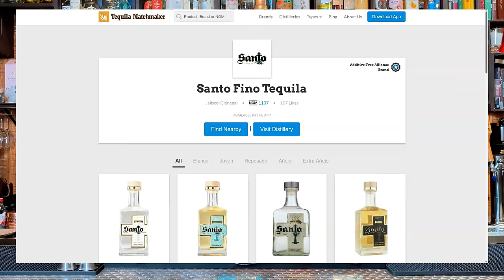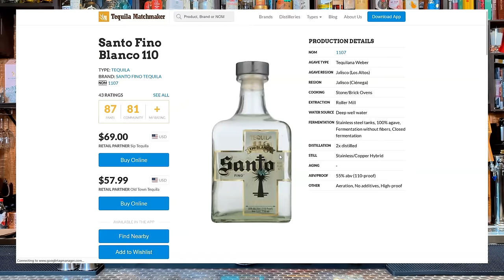An Honest Conversation with Guy Fieri about Tequila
Join me in an exclusive and enlightening interview with the one and only Guy Fieri, as we delve deep into the world of tequila. In this candid sit-down intervie, we explore Guy's journey with his tequila brand, Santo Fino, uncovering the passion and craftsmanship behind every bottle.

This video isn't just about tequila; it's a story of dedication, culture, and the art of distillation. Guy Fieri, renowned for his culinary expertise and vibrant personality, opens up about the inspiration behind Santo Fino. We discuss the nuances of tequila making, from the selection of agave to the aging process, and what makes Santo Fino stand out in the crowded world of spirits.

Get ready to be captivated as Guy shares personal anecdotes, the challenges he faced in the tequila industry, and his vision for the future of Santo Fino. Whether you're a tequila aficionado or just curious about the spirit, this interview offers a unique perspective from one of the most charismatic figures in the culinary world.
Links to Where I Get My Bar Tools

Clicking this link will give you 10% off your order and give me a small amount of money as a thank you, allowing me to continue to make these videos & supporting the channel!